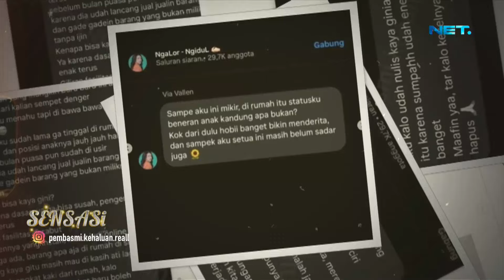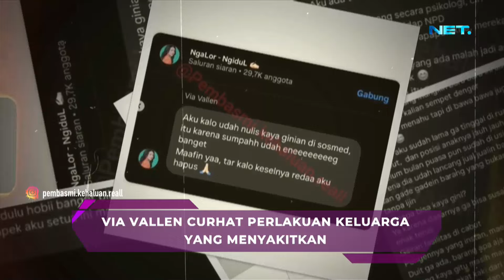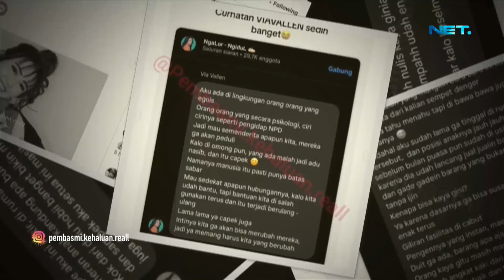Curhat Via Vallen Usai Namanya Tersandung Dalam Kasus Sang Adik - SENSASI